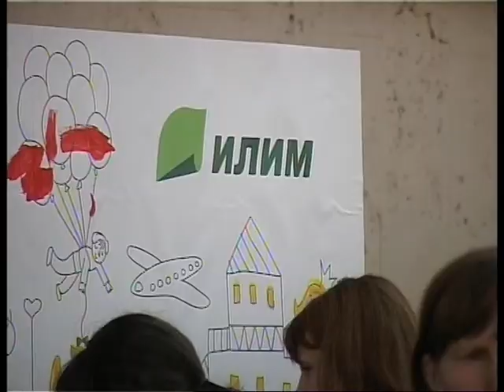Илимпиада. Братск-2012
Сюжет ТРК "Братск"